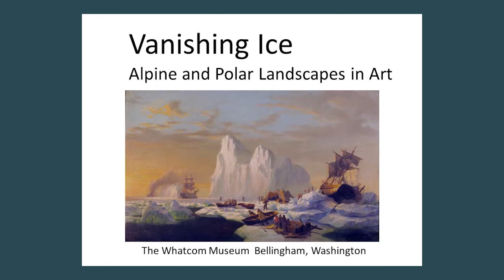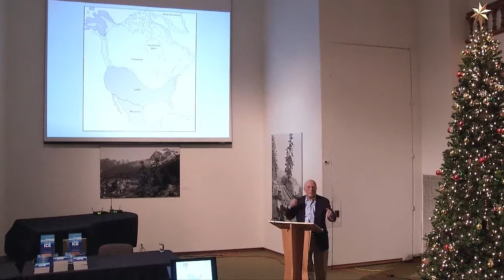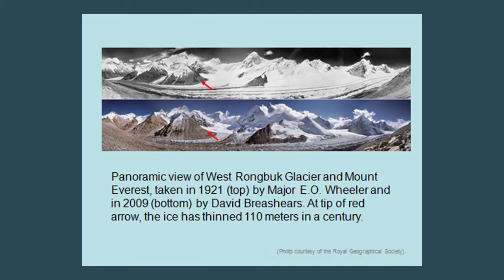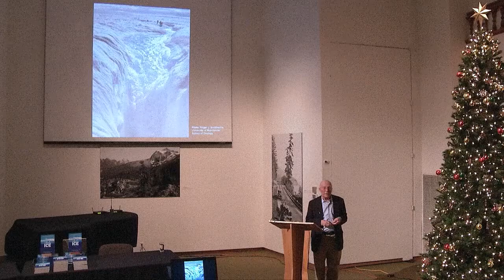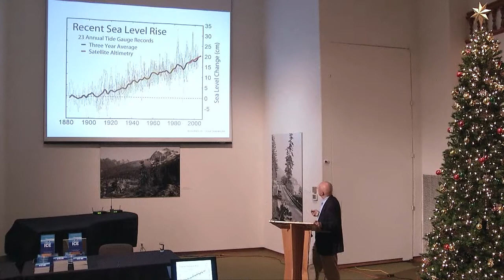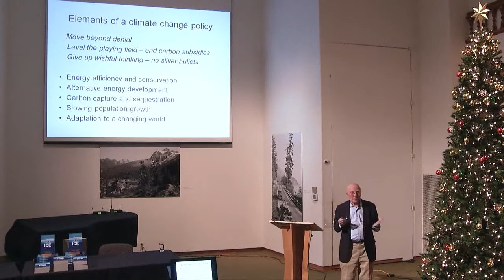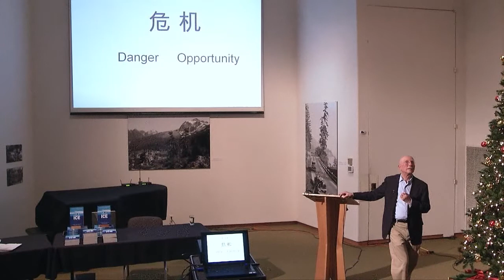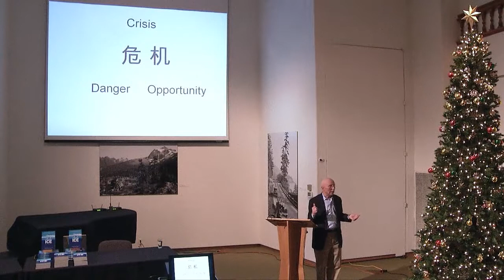Vanishing Ice Speaker Series at Whatcom Museum - Ice, Water and Climate - December 8, 2013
Henry Pollack is a geophysicist, author and Nobel laureate at University of Michigan who explains how civilization is linked to ice and water.  Pollack presents compelling evidence of why ice matters.